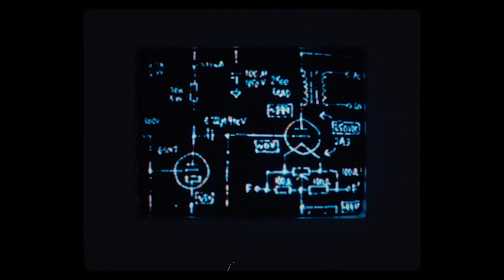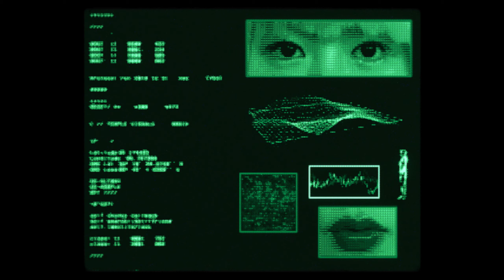SOMA(소마) - Moth M/V(Official Music Video)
🦋 SOMA, New EP [Moth].

Video Director : @jm_yng
Video Assisted : @kojae_____
3D modeling : @hxnnxhbaek
Production : @blutongueofficial
Styling / Hair&Make up : @somablu
Special Thanks to @__feizhuliu, @urreri_official